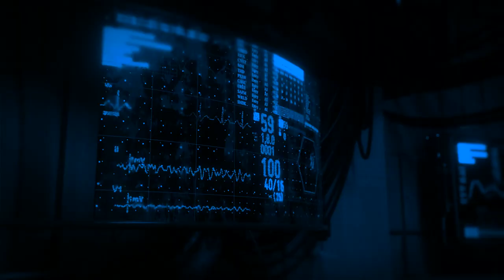Astral SpaceX: Fashion Design